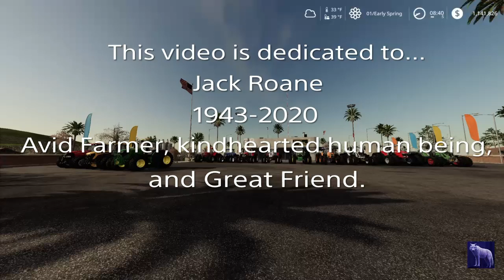Fs19 In-Game Medium Tractors.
In this video I continue my Farming Simulator In-Game Garage tour by reviewing the medium tractors. From the Case IH 7200 series to the John Deere 6R series. None of these are mods.